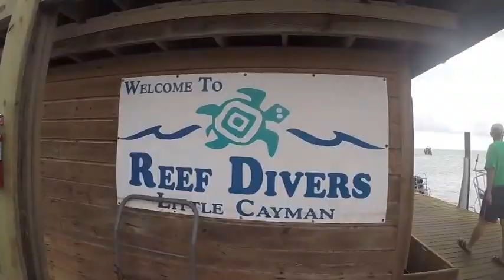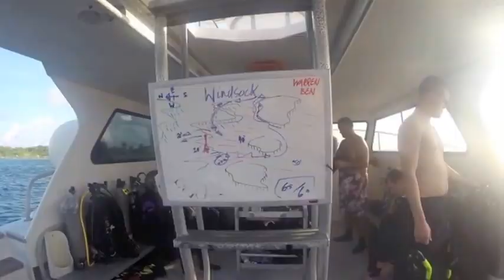Interim 2015: Little Cayman